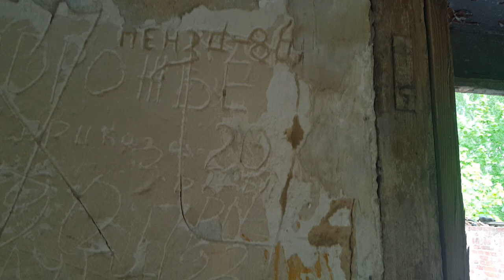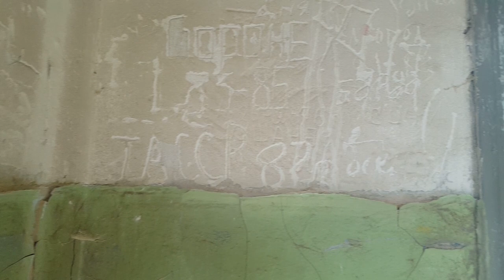ГСВГ.Ютербог2, здания столовых в/ч60883, в/ч58639 6.05.2022